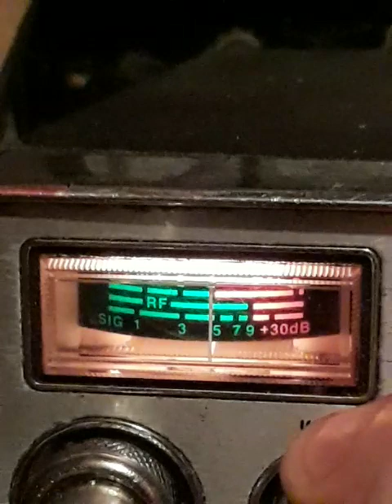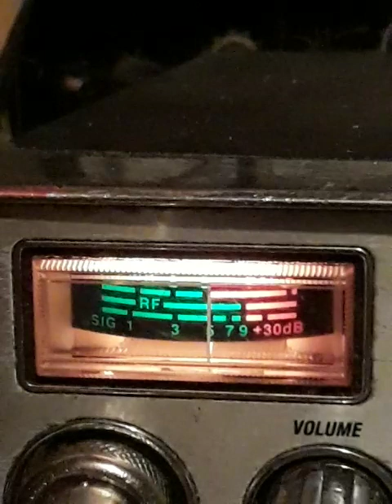5 & 1/2 Ft. CROCK-A-ROACH, WHERE.? October 14, 2023